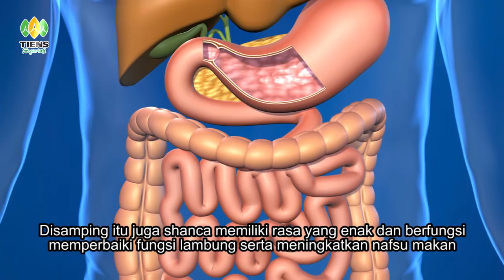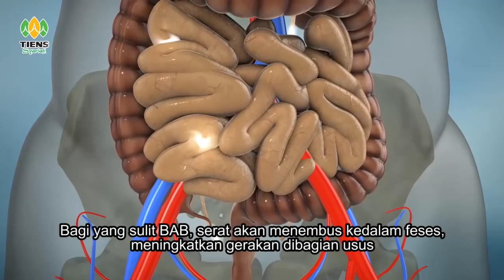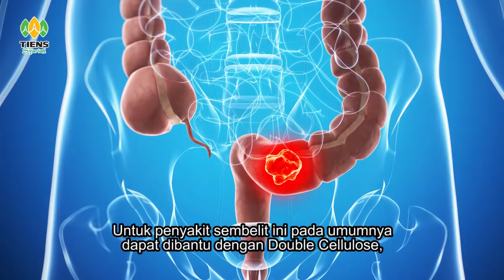TIENS DOUBLE CELLULOSE